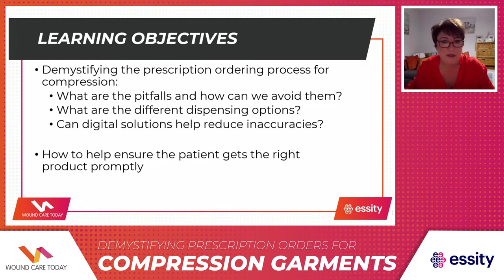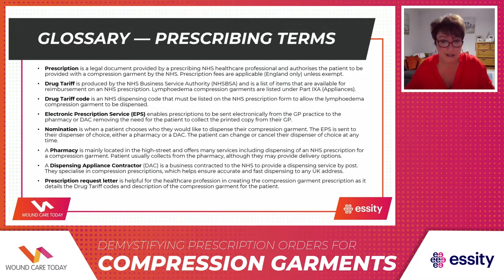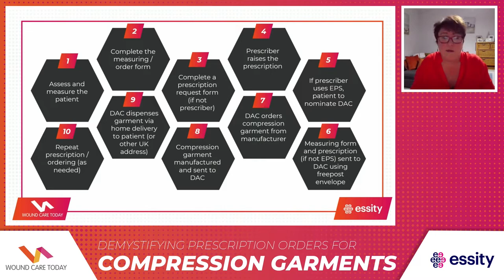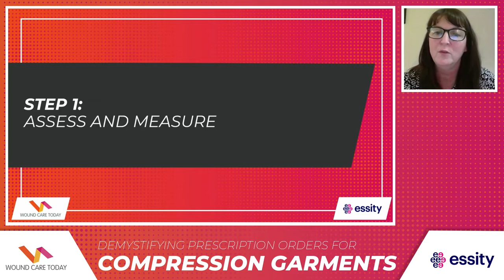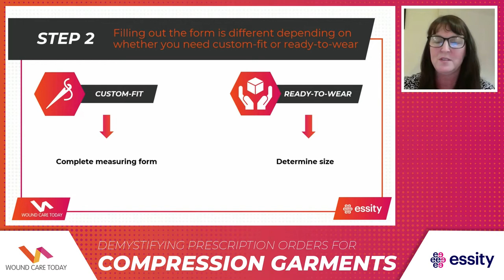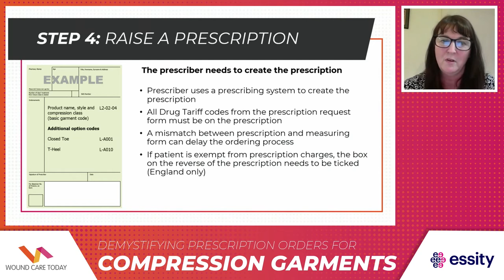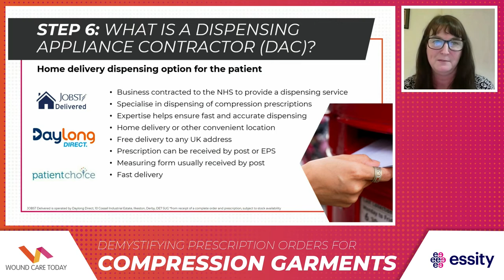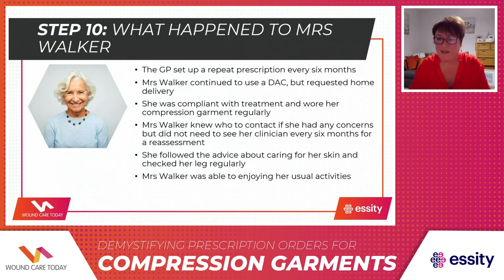Demystifying prescription orders for compression garments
Alison Barker (Lower Limb Specialist Nurse Team Leader, Complex Lower Limb Service, Wye Valley Trust) and Alison Schofield (Honorary TVN at York Hospital NHS Foundation Trust; and Clinical Manager, Mole Digital) discuss the topic  'Demystifying prescription orders for compression garments'.

This video was broadcast live on Facebook on 27 January 2022. Questions can no longer be taken or answered.